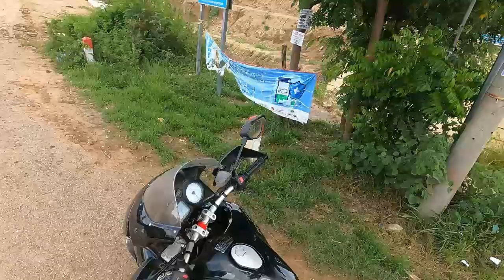Road to Thmor Kol, Bavel, Kamping Puoy and Phnom Sampov.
Here is a short video made to show you the roads for a quick loop around Kamping Pouy lake. From Battambang back to Battambang.
Thmor Kol, Bavel, Kamping Puoy and Phnow Sampov. Roads 5, 57B, dust and gravel and road 57.
Thanks to artist Kirstin Hersh for the music.